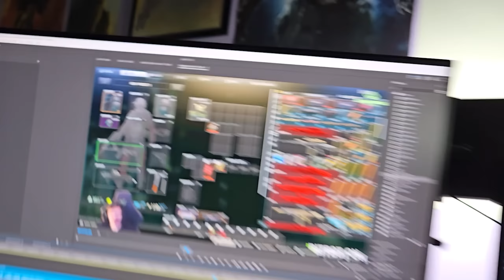I've NEVER lost a knife fight in Escape From Tarkov